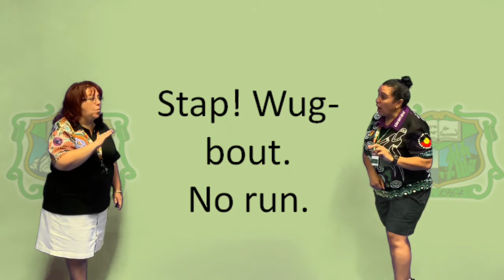Yumplatok (Torres Strait Creole) #4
Ms Roseanne teaches Ms Maugeri some words in Yumplatok (Torres Strait Creole).

Yumplatok is a contact language and started when Torres Strait Islanders needed to trade with other people. It also grew when Missionaries came after the Coming of the Light and also Japanese people during old pearling days. Yumplatok is NOT a traditional language like KKY or Meriam mer. Many families speak Yumplatok at Cairns West.